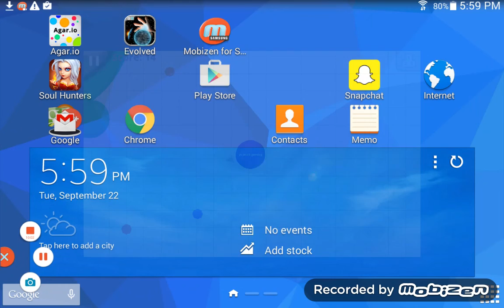Pease team with me agario jacob gaming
Agario noob needs team